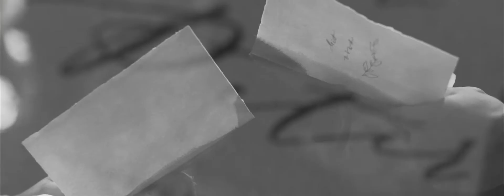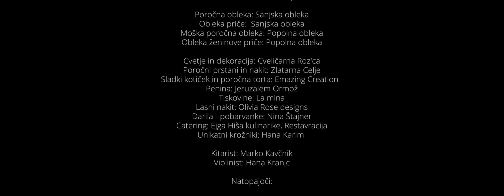Poročni filmi N & A /// Alternative & Intimate Inspirational Wedding in a Forest ///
Directed and edited by Studio Boutique
Filmed by Mateja & Dejan Bergus